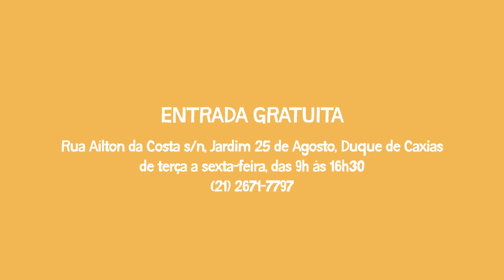Vinheta da exposição Saudável Mente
Esta vinheta faz parte da estratégia de divulgação da exposição Saudável Mente nos trens urbanos da SuperVia, na cidade do Rio de Janeiro. Uma parceria do Programa de Oncobiologia, da UFRJ, Museu Ciência e Vida, de Duque de Caxias, Rio de Janeiro, e Fundação do Câncer. Financiamento Faperj.